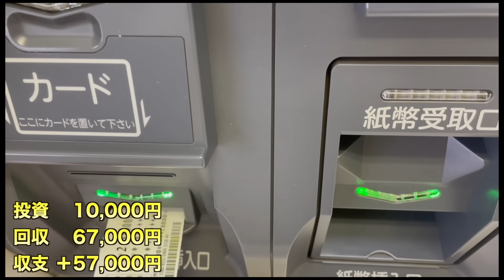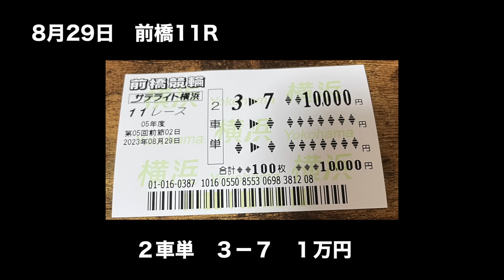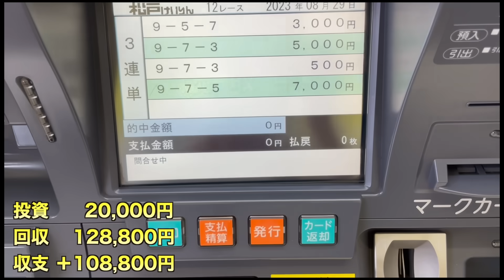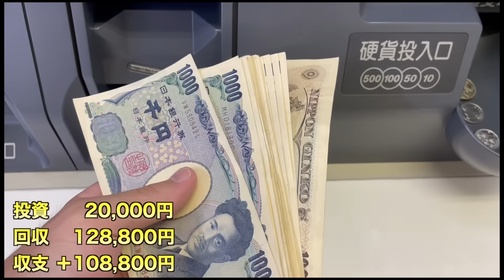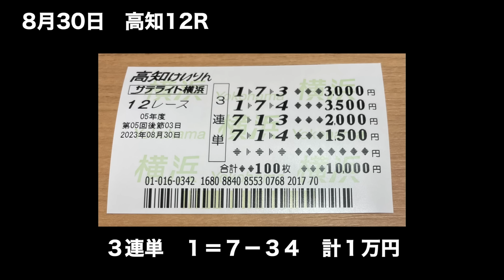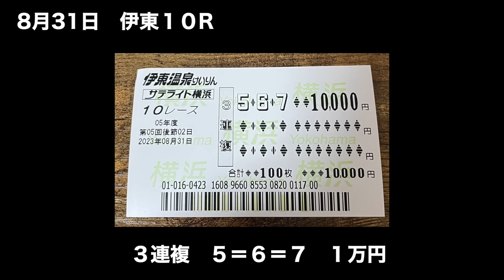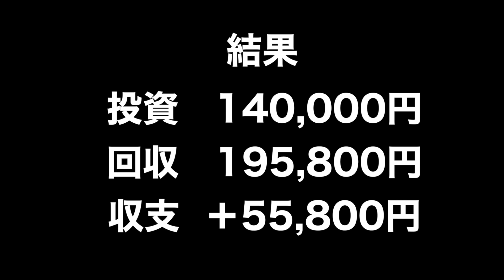【競輪人生】ガチ実戦・8月最終戦